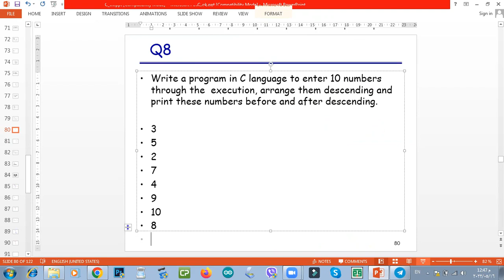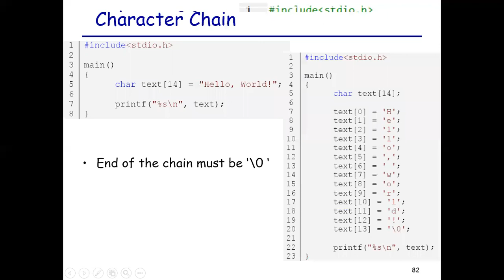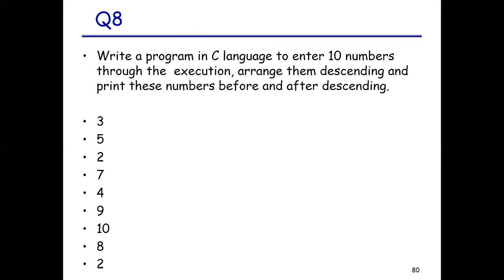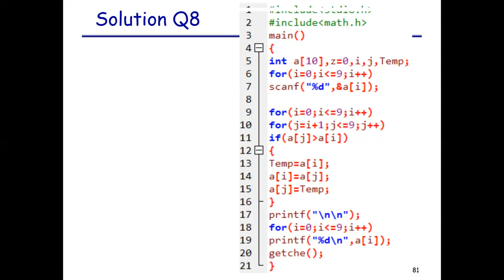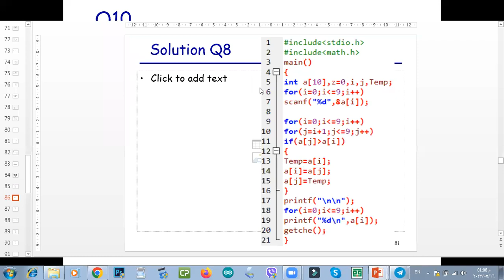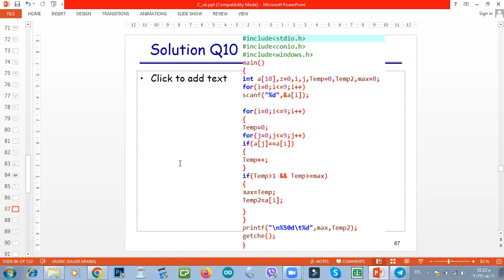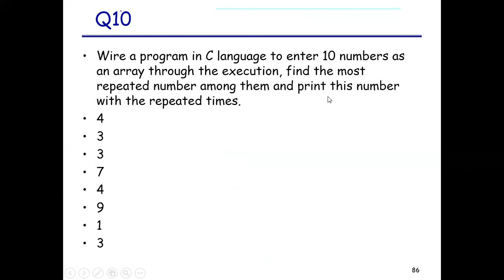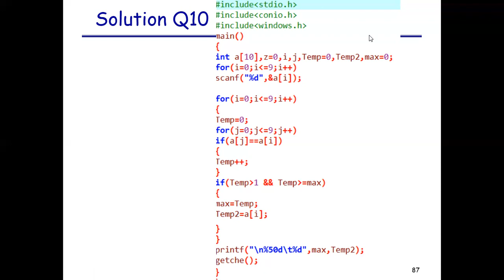حل سؤال Q8 و Q10 من ضمن محاضرات البرمجة بلغة C